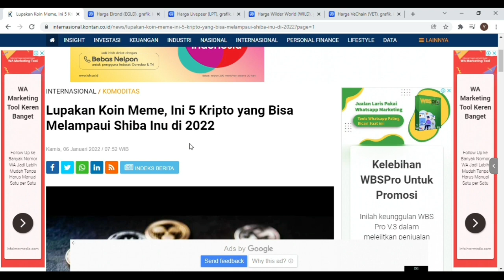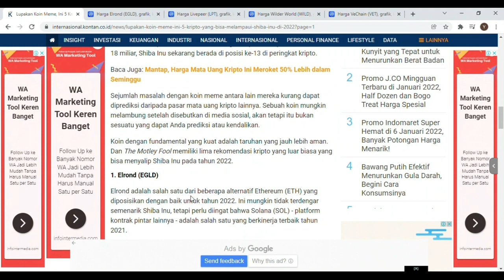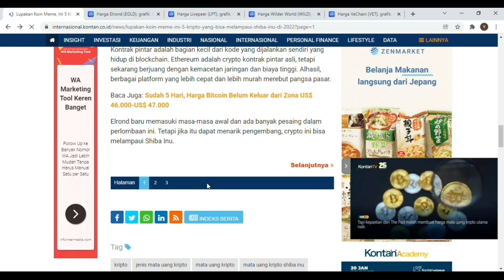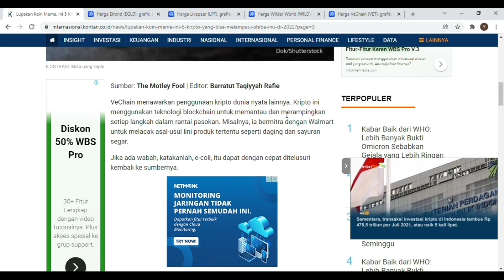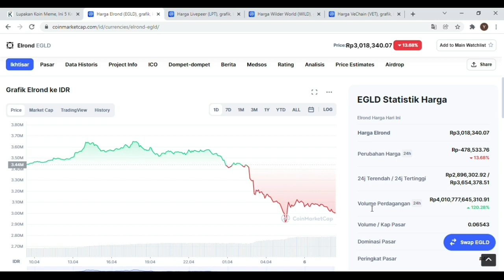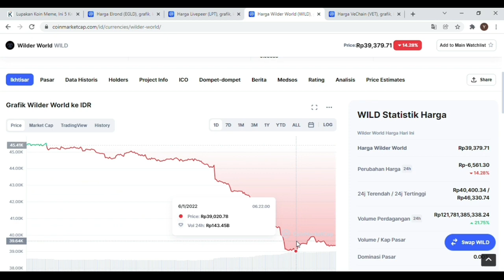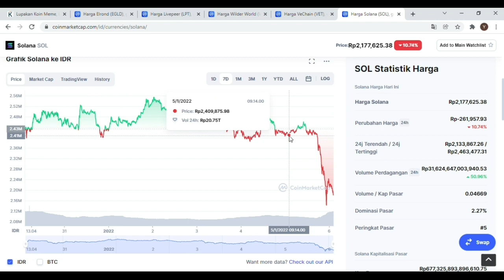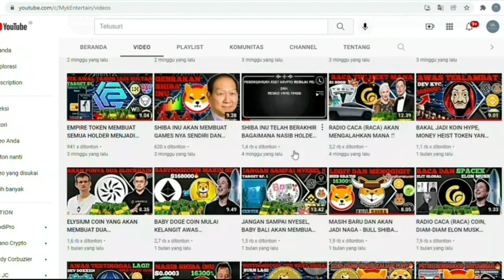LUPAKAN SHIBA INU INI 5 KOIN YANG AKAN MEMBUAT KALIAN KAYA DITAHUN 2022, ADA YANG PUNYA ‼️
SHIBA INU adalah kripto yang terdesentralisasi, diciptakan pada Agustus 2020 oleh orang yang tidak disebutkan namanya, “Ryoshi.” SHIB adalah token ERC-20 di blockchain Ethereum, berdasarkan Dogecoin, dan mencap dirinya sebagai “pembunuh Dogecoin.”

Elon Reeve Musk FRS adalah tokoh bisnis, penemu, dan industrialis dari Amerika Serikat. Ia merupakan pendiri, CTO, dan CEO SpaceX, CEO dan arsitek produksi Tesla, pendiri The Boring Company, dan pendiri Neuralink.